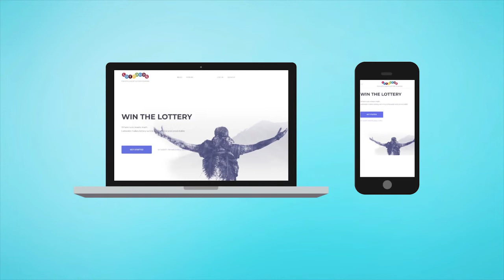LOTTODDS.COM: Teaches you Pattern Recognition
Lottodds.com is a web based TOOL that teaches you PATTERN RECOGNITION and provides you with powerful FILTERS to select lottery numbers with the highest chance of winning. At this time, lottodds has Pick3 and Pick4 for many States. And Cash5 for NJ. Megamillions and Powerball are being added and much more.